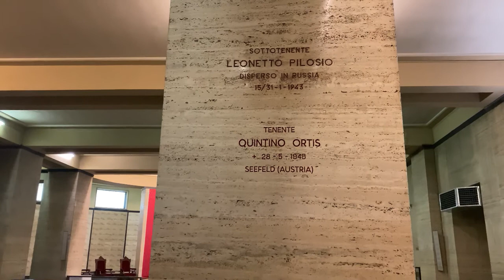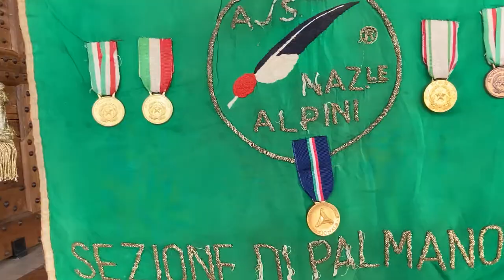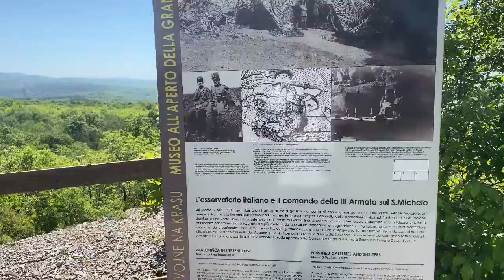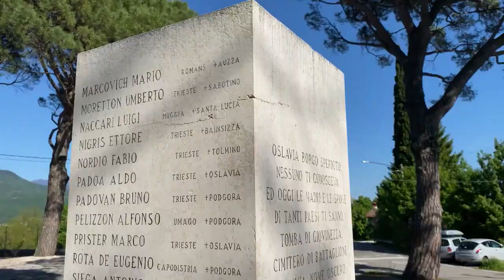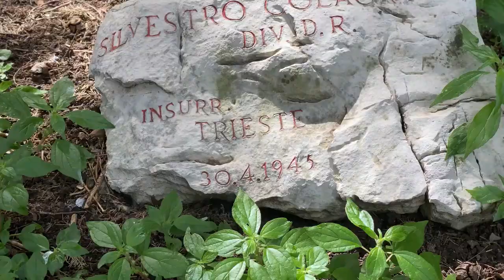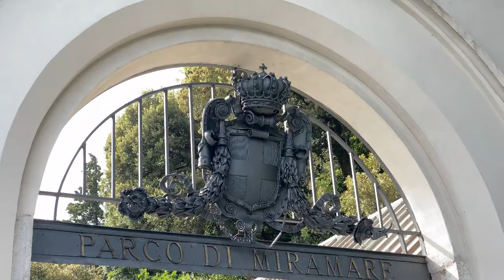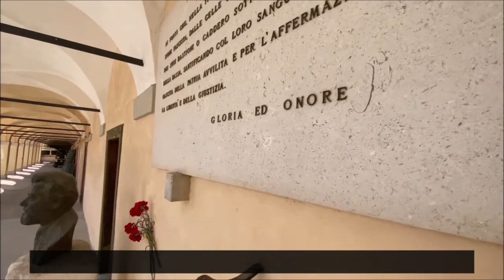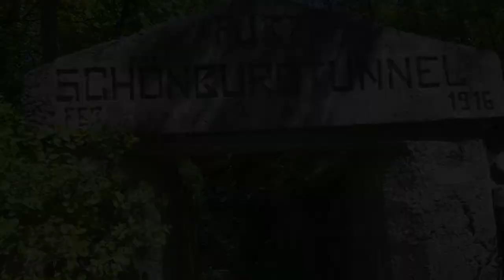''Crossroads of Europe'' - 2021 Student Project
Crossroads of Europe is a documentary developed as part of the Eurocompetence II course, which took place in Udine for the 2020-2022 cohort.

This project was created by the second semester students: Farrukh Abdukhalilov (University of Olomouc and University of Udine), Katherine Arena (University of Groningen and University of Udine), Christina Hümmer (University of Groningen and University of Udine), María Ordóñez (University of Krakow and University of Udine) and Thiago Paz (University of Göttingen and University of Udine).

For this project, the aim was to show the historical and cultural relevance as well as diversity of the region Friuli Venezia-Giulia within the context of modern European history. Every one of the students played a part in the documentary: Farrukh oversaw filming and editing; Katherine and Maria oversaw the historical research and the script; Katherine, Maria and Christina took part in the documentary by presenting the places and the history. And lastly, Christina and Thiago worked on the writing of the final report.

The end result is a documentary which guides the spectator through the diverse landscape of the region Friuli Venezia-Giulia, showing the main sites and cities that have represented strategic points for cultures, peoples, and armies to cross their paths, which have led to the richness in culture and history that are characteristic of the region as we know it today.